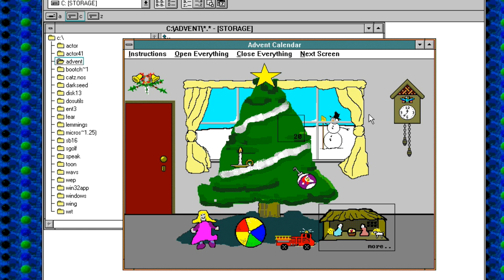1990 Windows Advent Calendar Day 17 | Nostalgia Nerd Extra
You know the score by now. It's day 17 and we're still doing this, despite the horrific art work.

IN THE NAME OF WINDOWS 3.1.